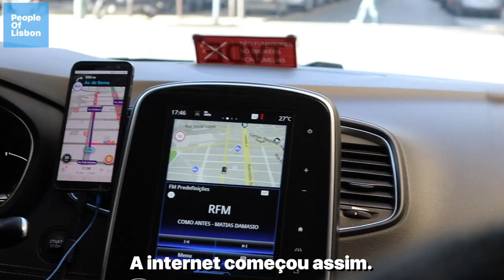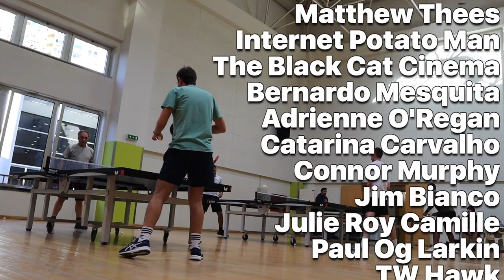Obsessed with PING PONG in Lisbon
Johnny says - I'm currently the CPO/CMO @[Hostelworld] I'm passionate about building companies, helping people with their careers, and table tennis. I recently became a father on Valentine's Day 2022 to a beautiful girl named Florentine 🌸.

Living 🇵🇹 Lisbon but I'm in 🇮🇪 Dublin, 🇬🇧 London, and 🇩🇪 Berlin  often.

▶️Subtitles - Pedro Pergana
▶️Music in the video - Sun Machine One - Loopop